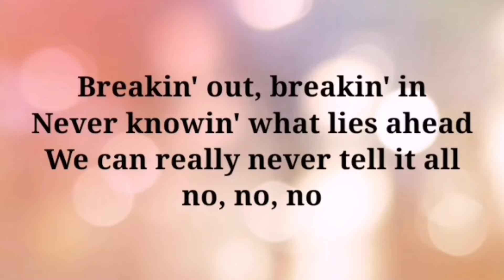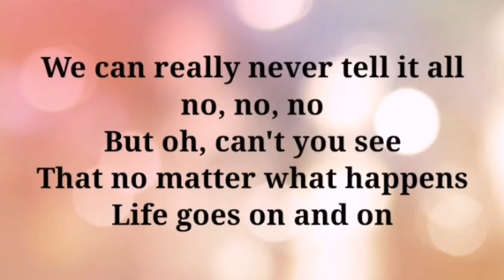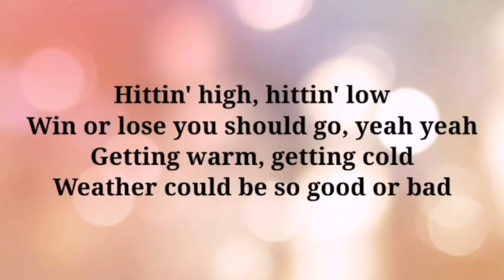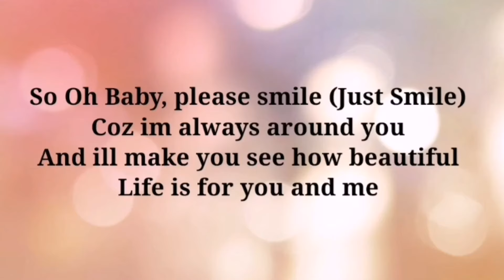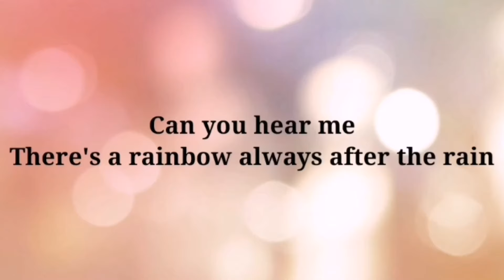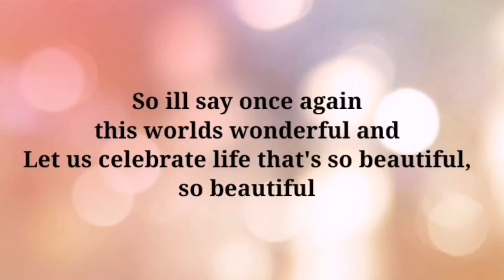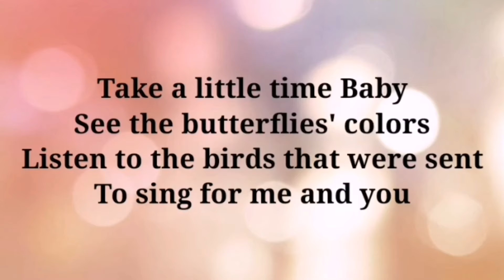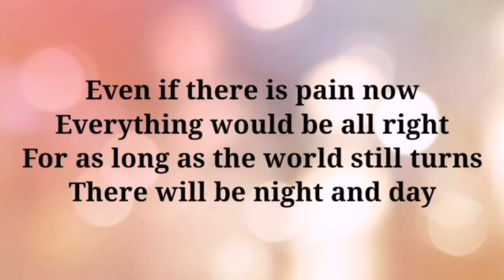Rainbow by Katrina Velarde Cover / Lyrics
God bless you even more ❤️